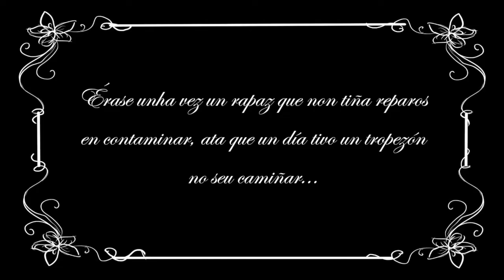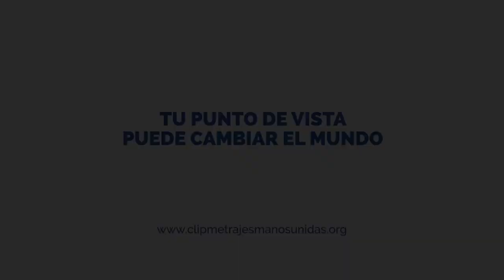Di non á contaminación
Descripción:
Unha mala caída pode ter consecuencias sorprendentes, e este rapaz aprende a lección

IES DE VILALONGA
Festival de Clipmetrajes de Manos Unidas